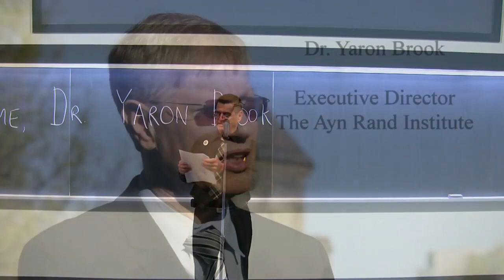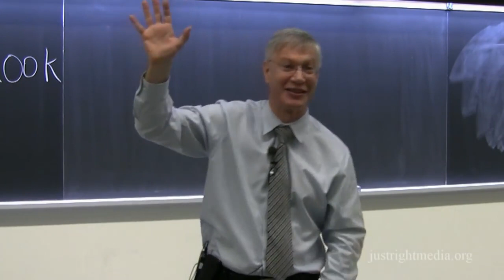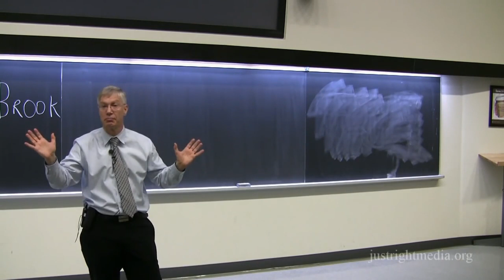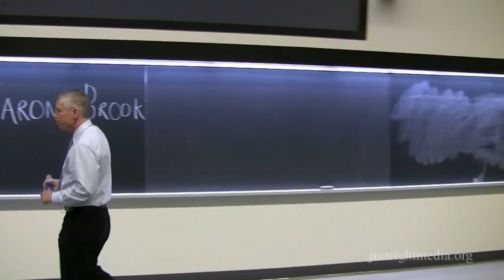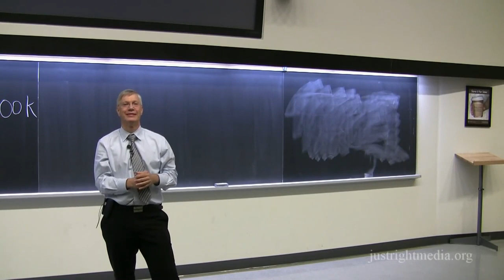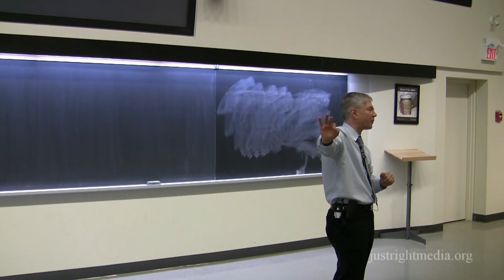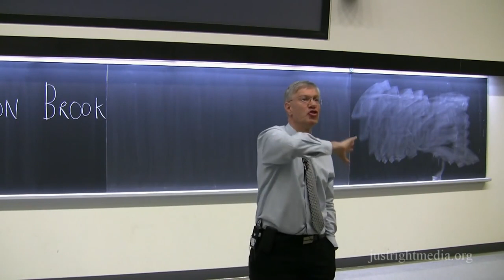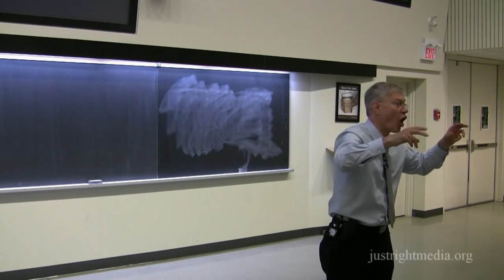Yaron Lectures: The Morality of Capitalism a Talk in Toronto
Yaron Brook discusses the morality of capitalism. A Q and A follows the presentation.